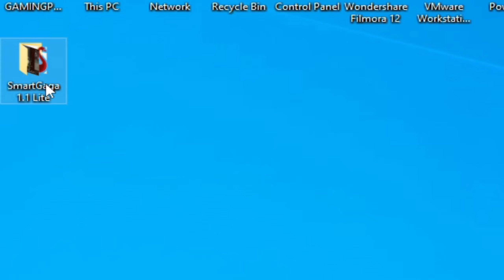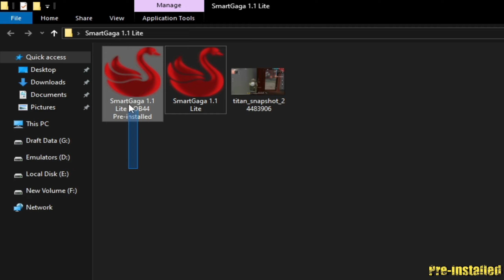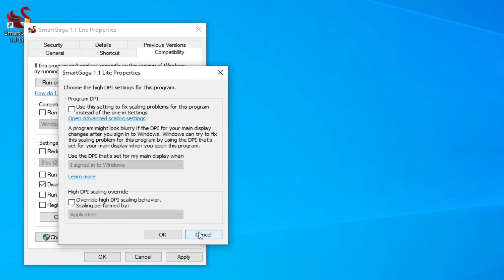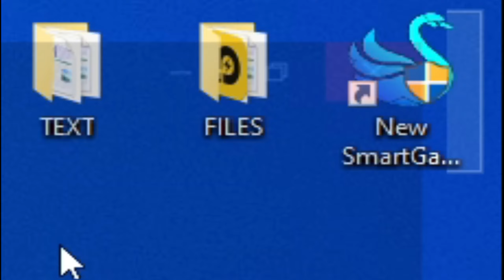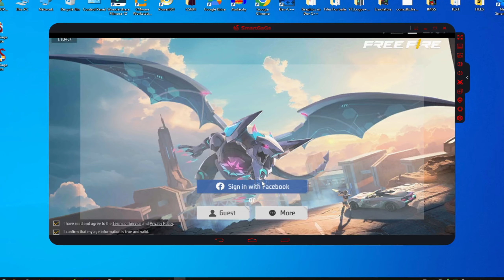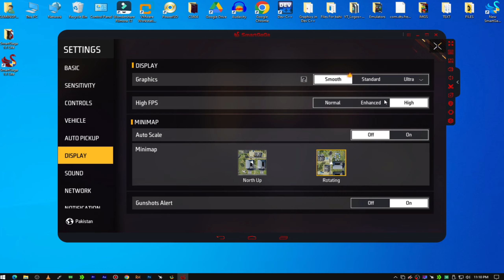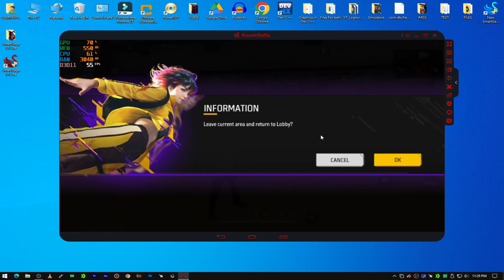SmartGaga 1.1 Lite For Low End Pc - 1GB Ram No Graphics Card | smartgaga free fire Pre-install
In This Video I Am Showing You "SmartGaga 1.1 Lite For Low End Pc - 1GB Ram No Graphics Card"

How To Open My Link in 1 to 2 Minutes ?
IF U OPEN LINK 1 Watch THIS!

Processor: Asus Core i3 2nd gen 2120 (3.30 GHz) 2 Core Processor
PC: 2nd Generation (4 Threads)
Storage: 120 GB SSD & 250 x 3 Hard Drive
Monitor: 19-inch LCD (60 Hz)
Ram: 8GB Ram (DDR3)
Graphics Card (Amd 5450 Low Bugdet 1GB DDR3 64Bit)
Mouse Basic Branded TECKNET
Keyboard Kensington Washable
Normal Local Gaming Case

Video Covers the Following Topics:
smartgaga best emulator for low end pc
Smart gaga best version for low end pc 2gb ram,
smartgaga best version for potota low end pc,
Smart gaga best version for free fire low end pc 1gbram
{new} Smart gaga ultra lite best emulator for free fire low end pc
smart gaga android 4 for low end pc
Smartgaga 1.1 Lite best for free fire low end pc
smartgaga best for free fire Pri-installed - 1GB Ram No Graphics Card
SmartGaga Best Version For Free Fire Low End Pc - 1GB Ram No Graphics Card

IGNORE TAGS !